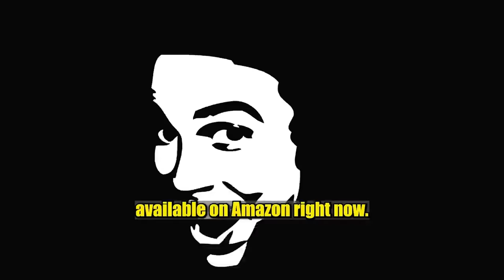Steve-O And Joey Fatone Share Crazy Justin Timberlake Stories | Wild Ride! Clips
A clip from Steve-O's Wild Ride! Episode

Follow the crew! @steveo @scottjrandolph @skinnyvinny @PaulBrisske